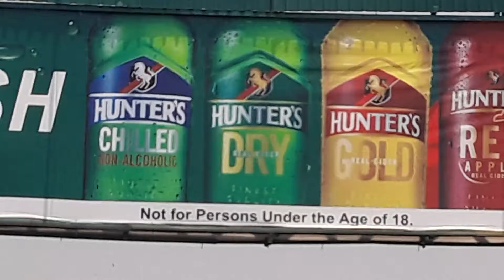RUNDU MAIN ROAD FULL OF TRAFFIC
RUNDU TOWN